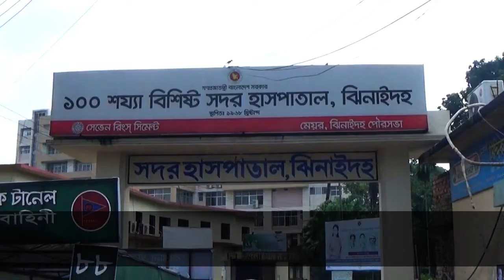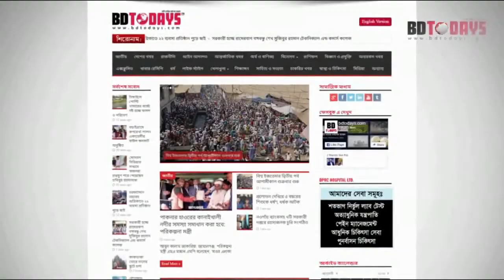আধিপত্য বিস্তারকে কেন্দ্র করে সংঘর্ষে ২০ জন আহত || ঝিনাইদহ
সামাজিক আধিপত্য বিস্তারকে কেন্দ্র করে ঝিনাইদহে দু’পক্ষের সংঘর্ষে অন্তত ২০ জন আহত হয়েছে। শনিবার দুপুরে হরিণাকুন্ডু উপজেলার ছোটভাদড়া গ্রামে এ ঘটনা ঘটে। পুলিশ জানায়, দীর্ঘদিন ধরে সামাজিক আধিপত্য বিস্তার নিয়ে ওই গ্রামের আব্দুর রশিদ ও আব্দুল লতিফ লতা’র বিরোধ চলে আসছিল।

শুক্রবার রাতে আব্দুর রশিদের সমর্থক নাজমুল ও লতা’র সমর্থক সবুজের তুচ্ছ বিষয় নিয়ে বাক-বিতন্ডা হয়। এরই জের ধরে শনিবার সকালে উভয় পক্ষের লোক দেশীয় অস্ত্র-শস্ত্র নিয়ে সংঘর্ষে জড়িয়ে পড়ে। এতে উভয় পক্ষের কমপক্ষে ২০ জন আহত হয়।